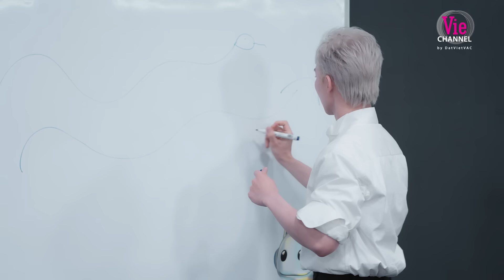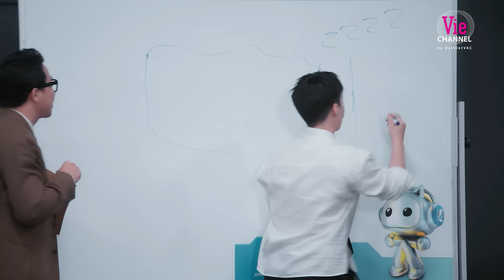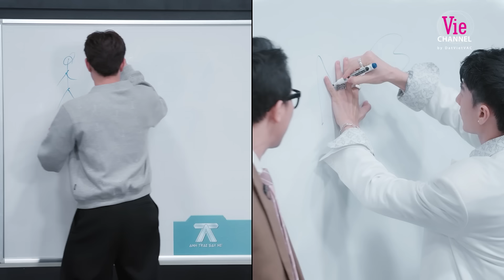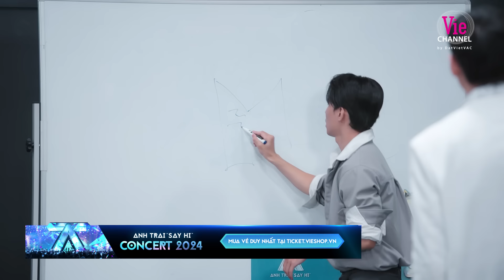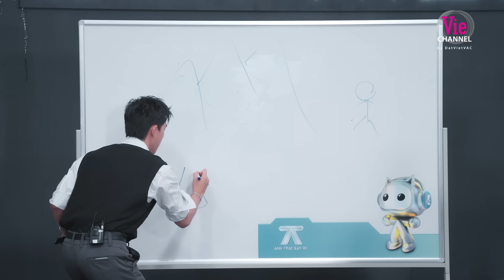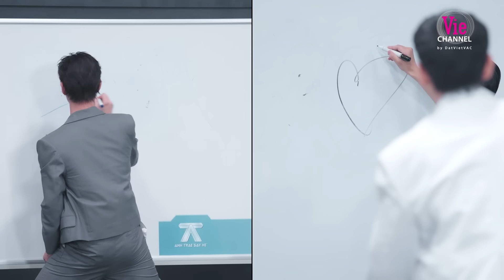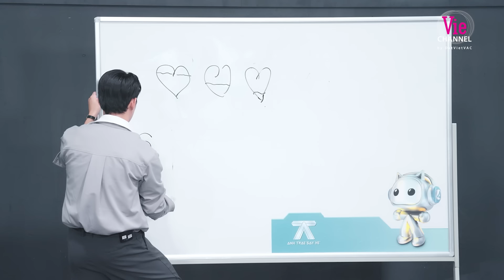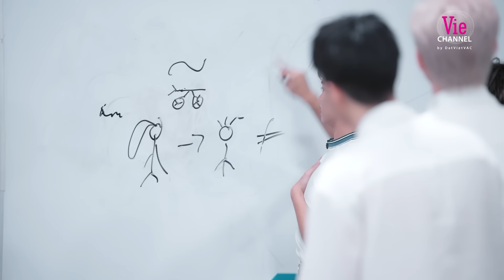Pháp Kiều suy luận đỉnh cao, "ông hoàng" chế tên bài hát gọi tên HIEUTHUHAI | Anh Trai Say Hi